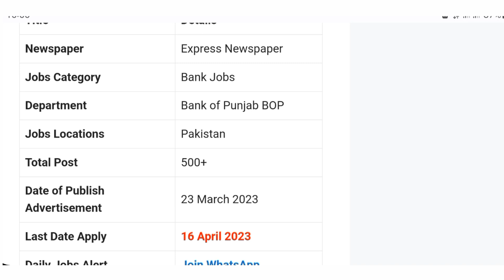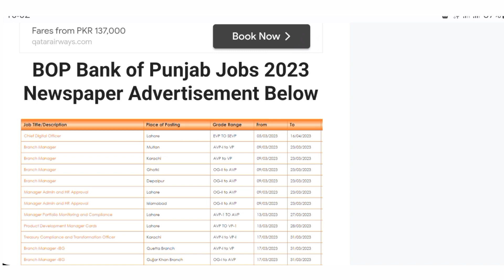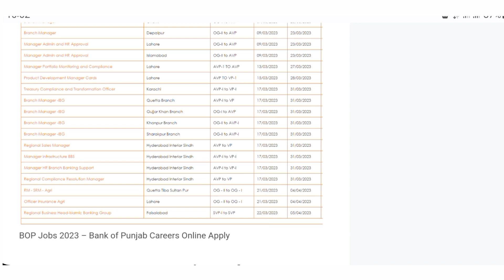Bank of Punjab Jobs|| How to apply online Bop|| Latest Jobs bank of Punjab 2023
✔ Daily updates.

Jobs Topic Cover:
- pakistan ranger
- teacher vacancy
- accounting jobs
- ppsc upcoming jobs
- pakistanjobsbank

new job
new jobs
jobs info
@jobs info
bop jobs 2023
bop jobs 2023 advertisement
bop jobs 2023 apply
bop new jobs 2023
federal bop jobs
how many federal pay periods in 2023
federal pay periods 2023
how many pay periods in 2023
how many federal pay periods in 2022
bop jobs 2023 online apply
bop jobs
bop new jobs
bop starting salary
bop bank jobs 2023
latest bop jobs
dbo jobs
federal bop careers
h-2b jobs in usa
jobs bob jones university
kidz bop jobs
kbo jobs
lbo jobs
how many biweekly pay periods in 2023
bop latest jobs
us bop jobs
federal pay dates 2023
5-2pm jobs
6-2 jobs
6 figure job openings
jobs from 7-3
7-2 jobs
7-2pm jobs
jobs from 8-2
jobs 8-2pm
jobs from 8-3
jobs 9-2pm
jobs from 9-2
jobs from 9-3